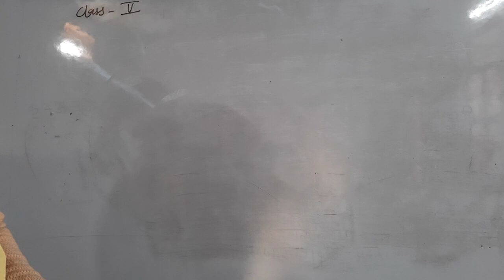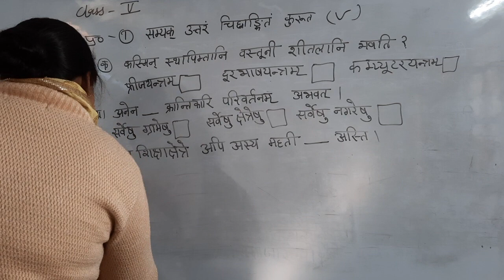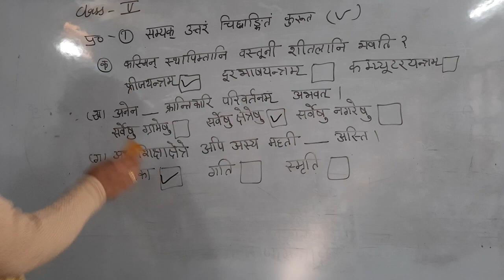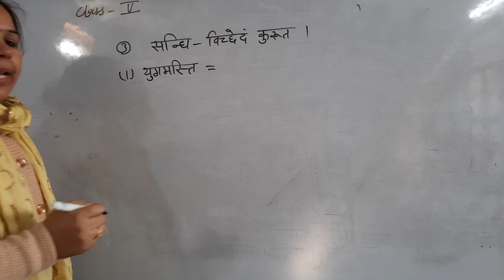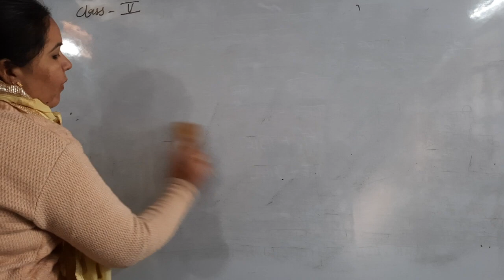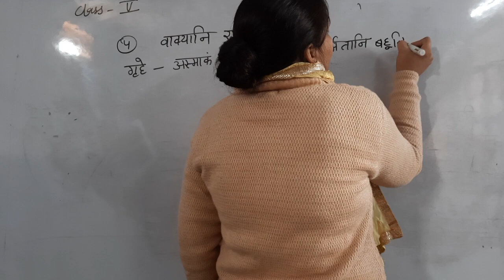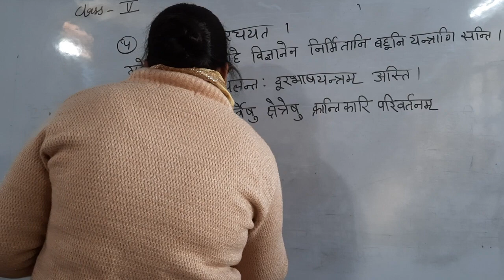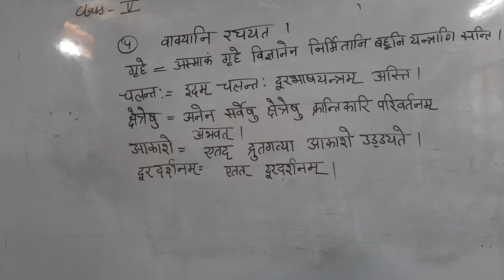5th Sanskrit Ch 11 Part 3